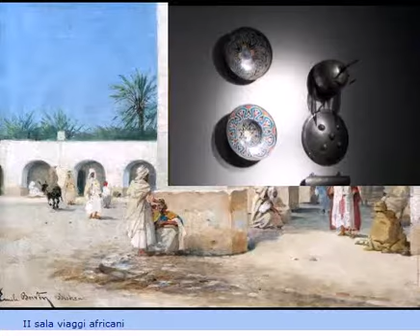L'artista viaggiatore da Gauguin a Klee, da Matisse a Ontani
Museo d'Arte di Ravenna, mostra sugli artisti che hanno tratto ispirazione dai loro viaggi, spesso avventurosi e pionieristici, in terre lontane, come l'Africa e l'oriente. Per il sonoro: Loreena McKennitt "Tango To Evora"; Carlos Nunez "Celtique medieval"